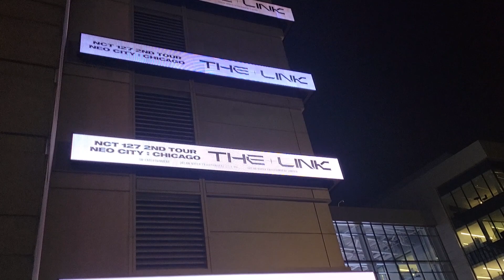NCT 127 (엔씨티 127) Concert Experience | Chicago 2023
Gotta love some NCT! What song do you want to hear most live?

Land Acknowledgement
The land that I record my content on is the traditional territory of Kiikaapoi, Peoria, Bodéwadmiakiwen (Potawatomi), Myaamia, and the Očhéthi Šakówiŋ peoples. The treaty is Cession 148.

Territory acknowledgement is meant to insert awareness of Indigenous presence and land rights in everyday life. It’s important to consider the privileges we have today because of colonialism. While the content on my channel may rarely have crossover opportunities to go in depth on this subject, I want to encourage everyone to learn the history of their settling and share that knowledge at every opportunity.